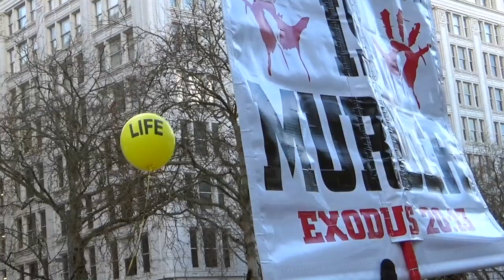Pro-Life Celebration Portland Or. 2018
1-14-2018 Portland Oregon March For Life Rally. every year at this time Oregonian,s gather in downtown at Pioneer Courthouse Square to stand for the rights of the un-born recently the Oregon Legislature made the State the first in the Nation to fund all abortion, it was another blow to the innocents unable to protect themselves, despite the fact their were thousands of participants in the Rally, the media couldn't be bothered to cover the event, another slap in the face to Portlands brave non-conformist Conservatives. for more go to YouTube/Leo Stratton SUBSCRIBE